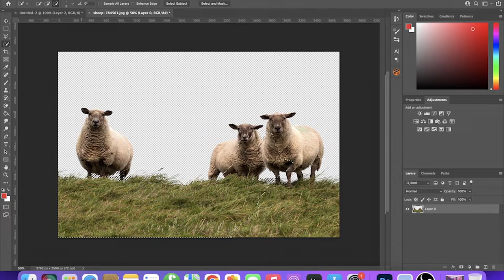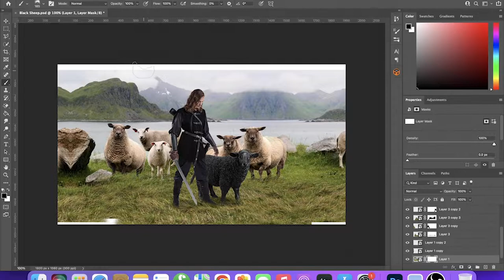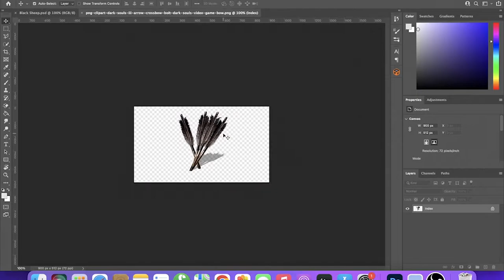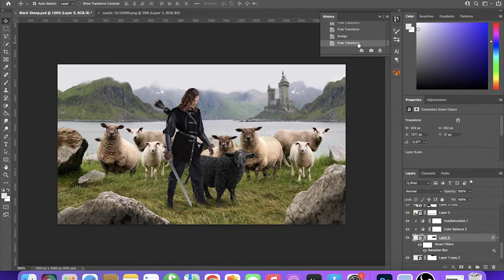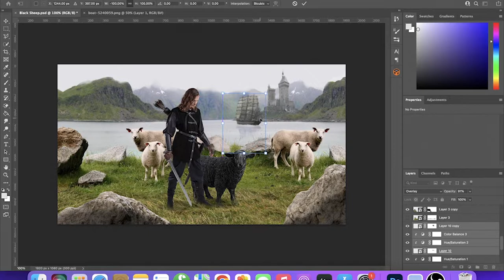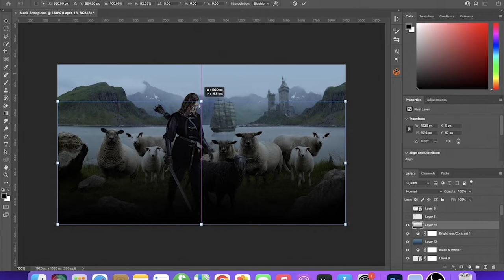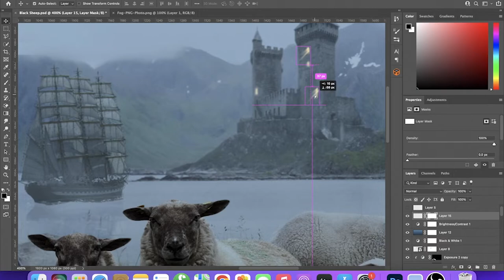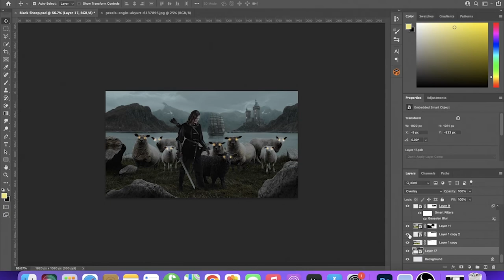Black Sheep - Photo Manipulation Speed Art